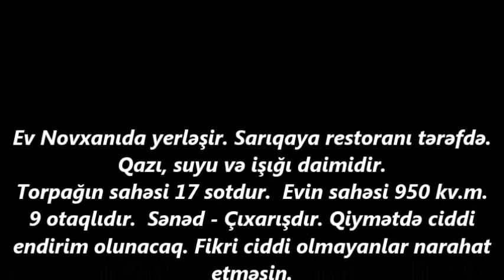NOVXANIDA 17 SOTDA 950 kv. EV SATILIR/Недвижимость в Баку/bina az/emlak az/ev elanlari/bag evleri